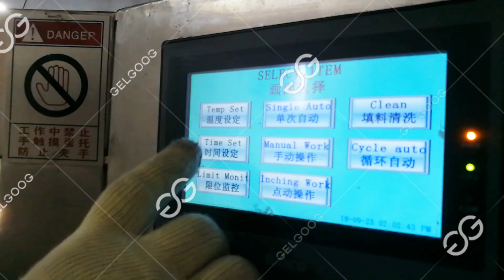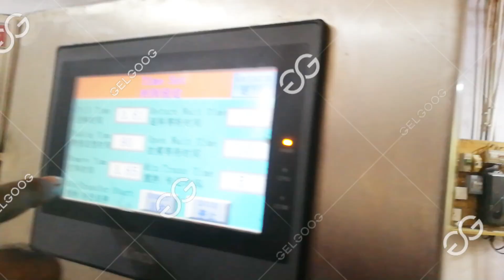Ice Cream Wafer Cone Machine Automatic Operation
The ice cream wafer cone machine is made by GELGOOG company, it can produce same size and high quality of wafer cones. This machine has the features of automatic operation, high efficiency.

Skype: jacobyaogelgoog